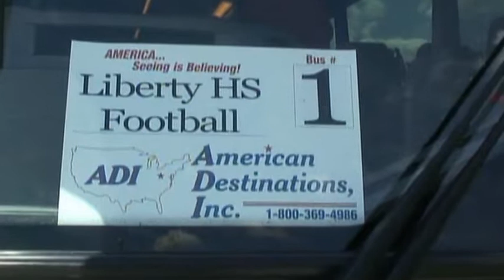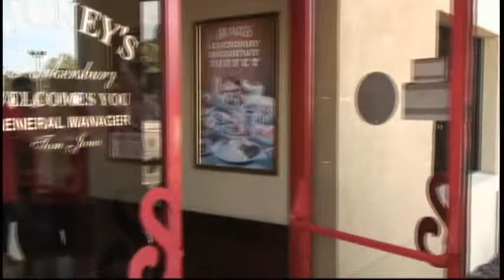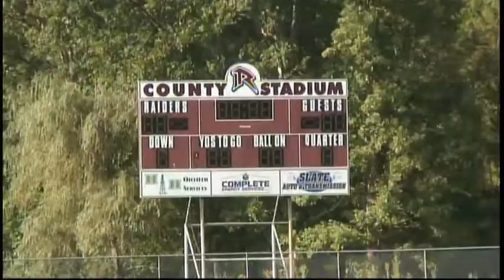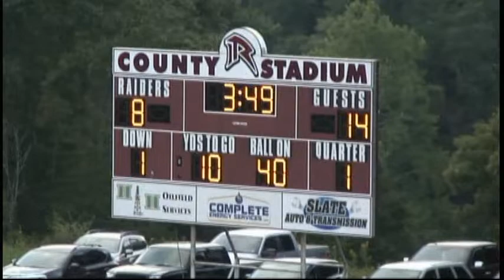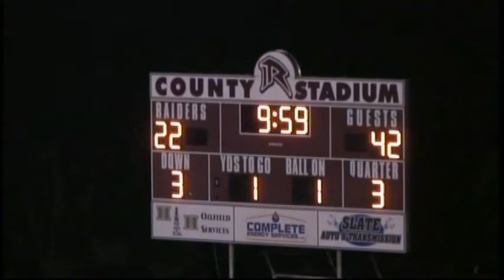Liberty's Season Kickoff 8-24-18